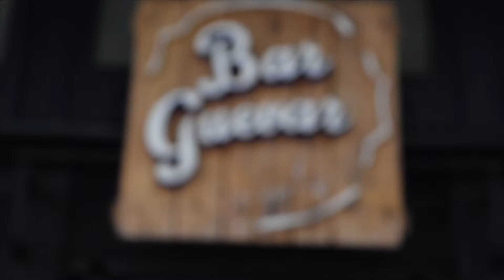Cultura en tiempos de pandemia - EP2: Bar Guevar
¡Bienvenidos a Cultura de tiempos de Pandemia, el primer proyecto de Ondier Producciones!

En estos tiempos de pandemia, nos tomamos el tiempo para charlar y descubrir las historias de algunos emprendedores dentro del ámbito cultural de AMBA ¡Acompañanos a conocerlos!

*La realización de este video tuvo problemas de producción, por lo cual no fue posible filmar el segmento de entrevista *

*La realización de este video fue llevada a cabo con todas las precauciones sanitarias necesarias*

🔴Si quieren ser parte de Cultura en tiempos de Pandemia, pueden contactarnos por estos medios!🔴

🎬Créditos🎬